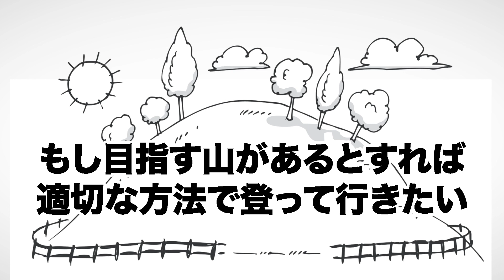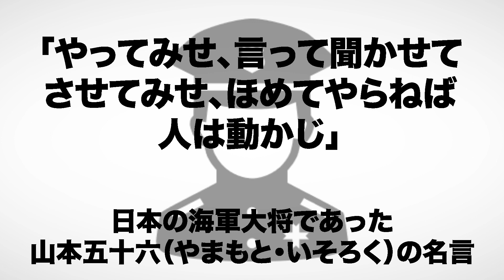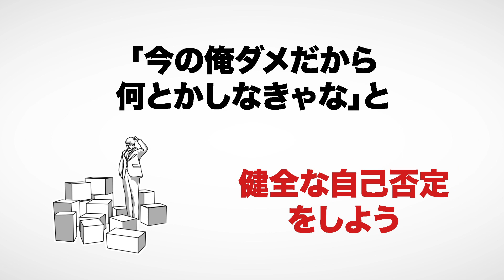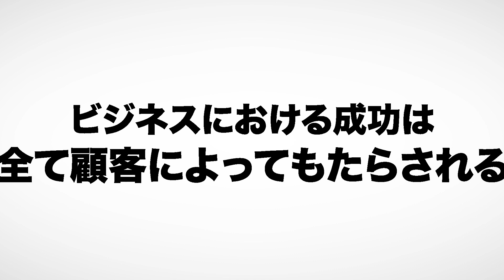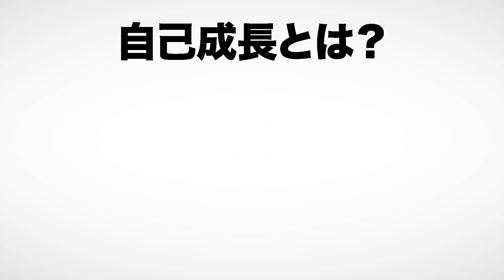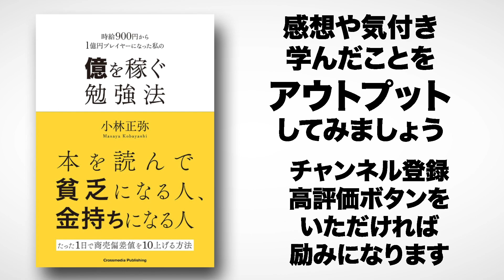【14分で解説】億を稼ぐ勉強法（小林正弥 / 著）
億を稼ぐ勉強法（小林正弥著 / クロスメディア・パブリッシング(インプレス)）

今回は小林正弥さんの『億を稼ぐ勉強法』を解説します。

年収や報酬を上げたいなら、顧客満足度を上げよう

02:41 あなたの報酬は、すべて顧客満足によってもたらされている
04:13 「人は自分のことを考えると悩み、顧客のことを考えると知恵が出る」
05:41 高みに登るには、登ったことのあるメンターのフィードバックが非常に効果的である
07:19 健全な自己否定が必要
11:17 自分のためだけに勉強するのはやめよう

年収300万円の悪習慣 年収1000万円の良習慣 年収1億円の人のすごい習慣（金川顕教著 / サンライズパブリッシング）

⬛関連動画

【20分で解説】最短の時間で最大の成果を手に入れる 超効率勉強法（メンタリストDaiGo / 著）

【15分で解説】｢1日30分｣を続けなさい! 人生勝利の勉強法55（古市幸雄 / 著）

【8分で解説】【情報編】死ぬまで仕事に困らないために20代で出逢っておきたい100の言葉（千田琢哉 / 著）

【8分で解説】【勉強編】死ぬまで仕事に困らないために20代で出逢っておきたい100の言葉（千田琢哉 / 著）

1. 商品が事前の記載説明と違っている場合
2. 商品の品質が著しく粗悪なもの
3. 不具合により購入された商品をダウンロードできない場合。